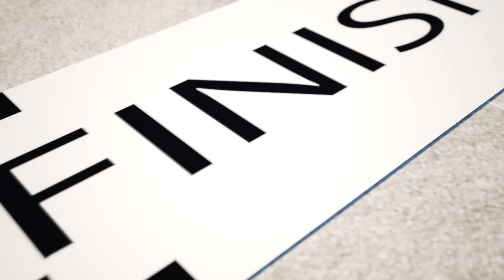Children go with dad to the amusement park🤩👧😱 Ride slides and carousels🤩👧😱 Games with toys